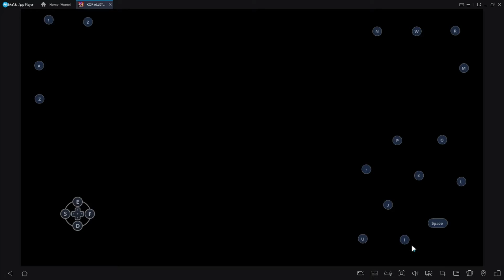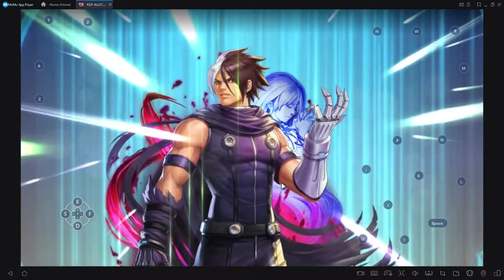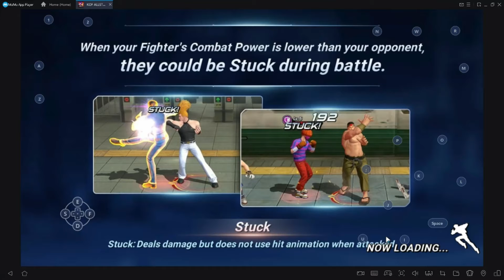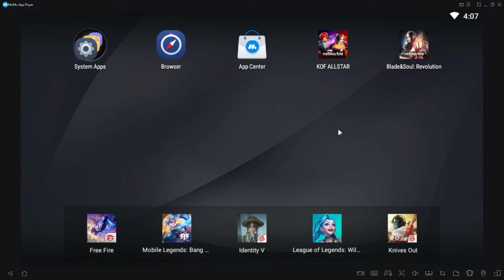TonyTheTGR's Guide to KoFAS #17 - Violence To Come Again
Narration fixed. Pretty standard stuff. We finally set up some Gold Gain team.